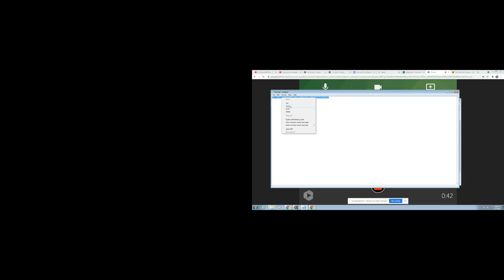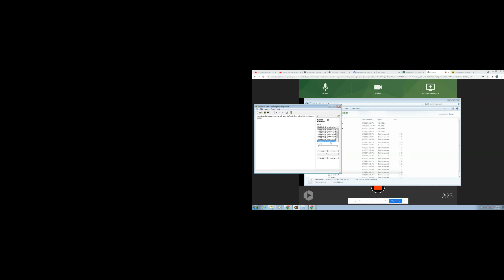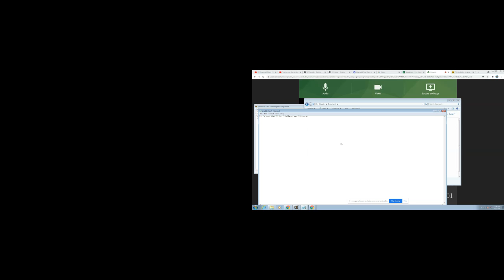testing the speakonia voices